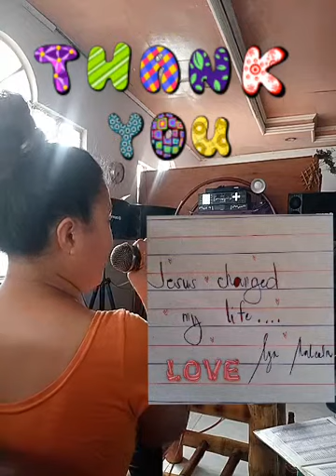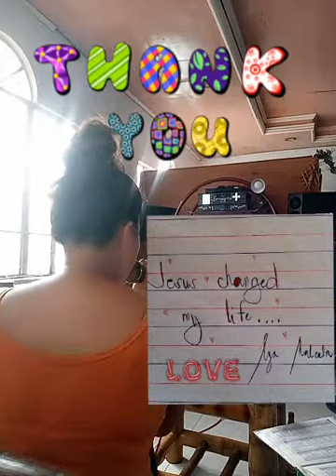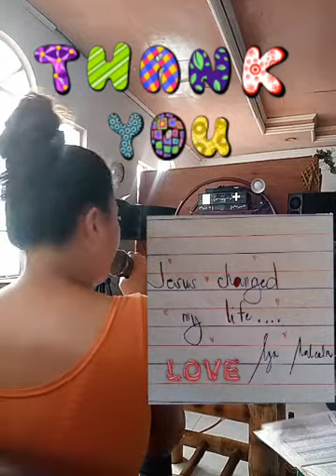ABOVE ALL cover song by: Lyn Malcolm